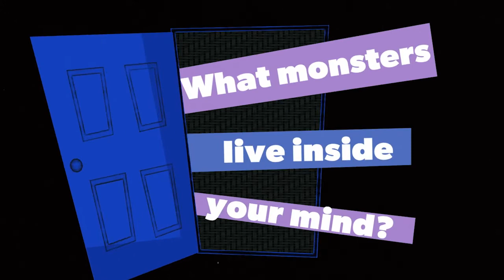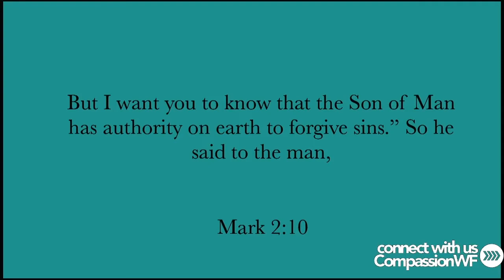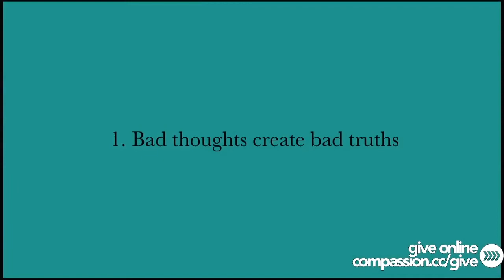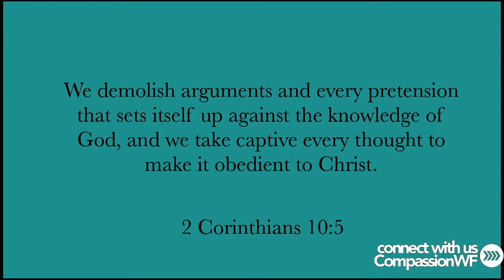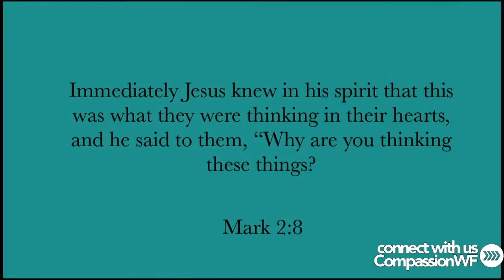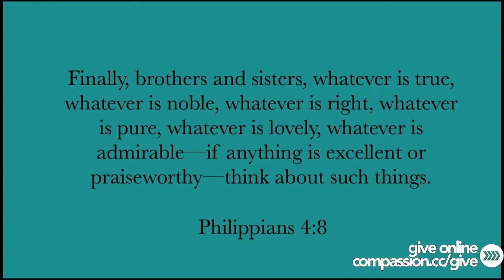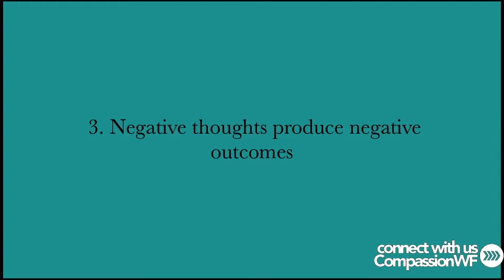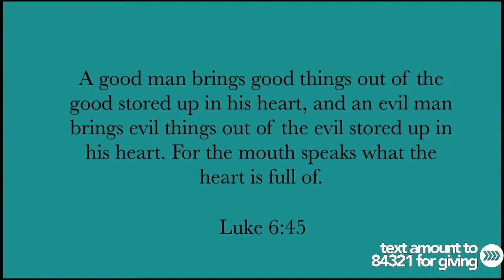Mind Monsters Week 5 SERMON ONLY